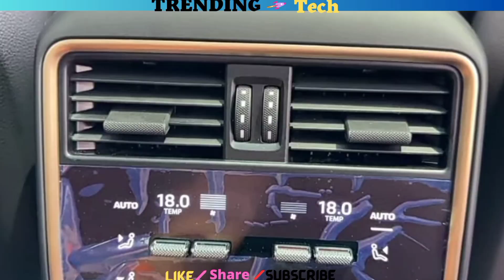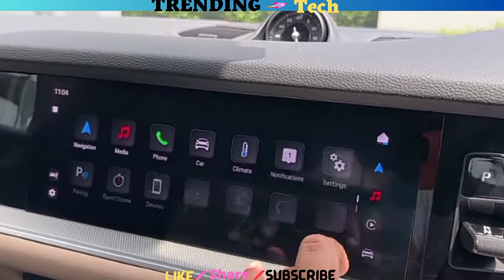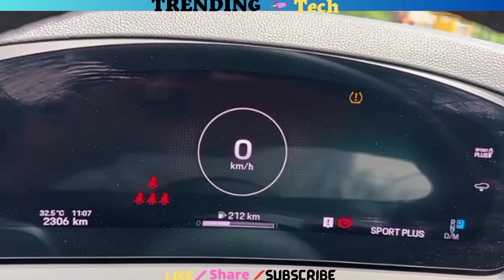Porsche Cayenne Third Generation Facelift 2023 Technology Review By Trending Technology.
In This Video BMW X1 MSport 2023 Review By Trending Technology Like Price Features comfort safety colours interior Exterior dimensions and more details.
This Video is Created By Nischal Chauhan For Knowledge purpose only Thanks.
Special Thanks_(Namaste Car 🙏)
______________________________________________Disclamer _All the image and pictures Shawn in this video belongs to the Respected owners not   me. I am not the owner of the pictures and images.